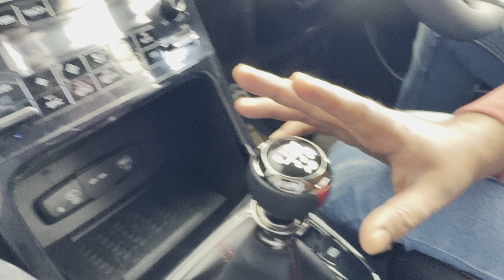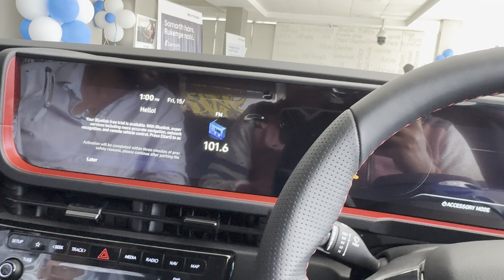New Hyundai Creta N Line Details